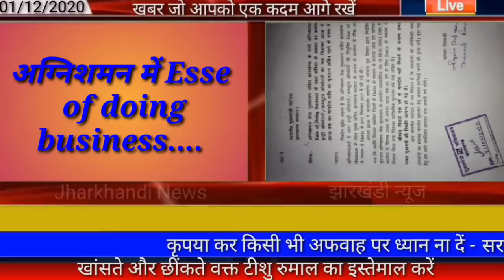आज 02 दिसंबर 2020 झारखंड की ताजा खबर।। jharkhand breaking news, school sarna code police jssc jac bo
Jharkhand police news today, jharkhand wather Ranchi wather jac board news today, 10th 12th class news, aaj ki taja khabar Jharkhand, jharkhand new guidelines, jharkhand shaadi news, Palamu news dhanbad news Deoghar news chatra news Hazaribag news dumka news goda news Garhwa news Jamshedpur, 02 December jharkhand news, 02 December ka news,